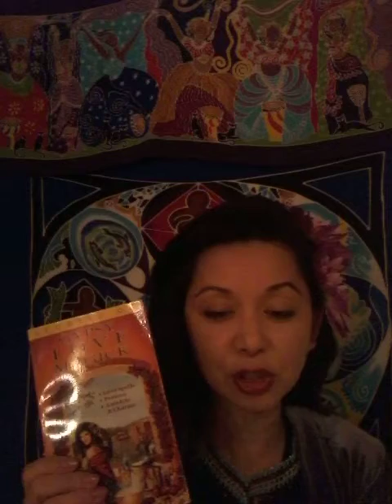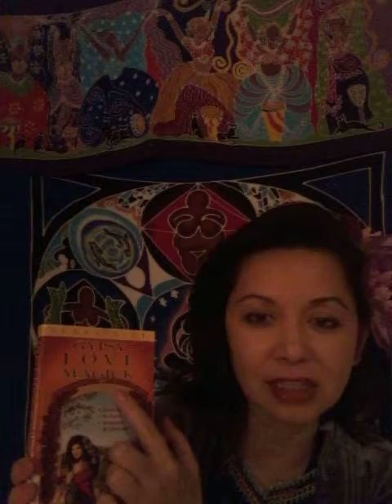Make Your Pet Come Back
Say "My Fair beauty gone astray, please come back to me today. With my aching heart and wonder, please come back to me from yonder." (say 3x) to the lit white candle.